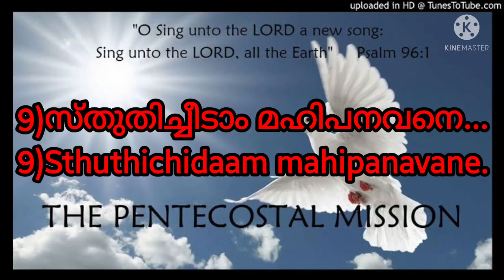Sthuthichidam mahipanavane/Song 9/TPM Sangeetha Srusrusha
Sthuthichidam mahipanavane/Song 9/TPM Sangeetha Srusrusha /Christian Song/Christian malayalam song/TPM sangeetha srusrusha song9